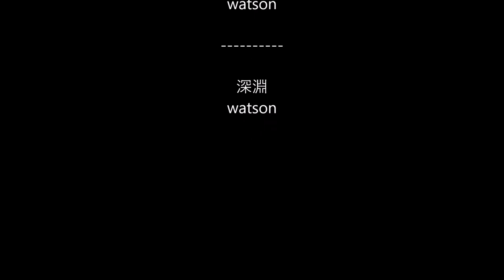玉ちゃんがヤバい奴に、、、！？